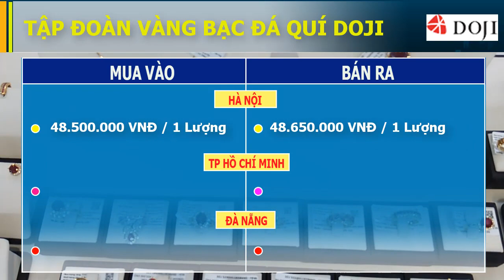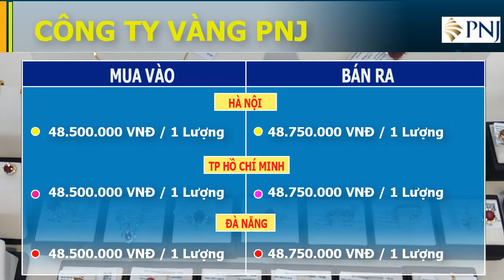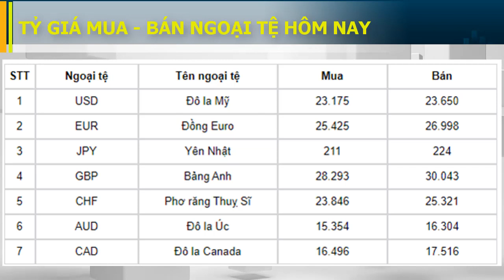Giá vàng hôm nay | Giá vàng ngày 14-6-2020 | Giá vàng sjc-vàng 24k-vàng 98-vàng 18k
Bản tin thị trường giá vàng ngày 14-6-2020: Tuần này Giá vàng thế giới tăng đến 3,2%, đây là một mức tăng khá  ấn tượng với sự hỗ trợ rõ ràng từ cuộc họp của FED. đóng cửa phiên giao dịch cuối tuần, giá vàng đứng ở mức 1.730 USD/ounce, tăng nhẹ so với phiên trước. Trong nước, giá vàng SJC được doanh nghiệp neo ở mức cao dù xu hướng bán ra của nhà đầu tư nhiều hơn kể từ sau dịch COVID-19.  Ông Lê Trí Thông, Tổng giám đốc PNJ cho biết xu hướng nhà đầu tư bán vàng nhiều hơn từ sau giai đoạn giãn cách xã hội. Khi người dân, nhà đầu tư đều tăng bán vàng, doanh nghiệp vàng phải chuẩn bị đủ nguồn tiền mặt để mua vào và đáp ứng yêu cầu về thanh khoản. Trước tiên mời các bạn xem bảng giá vàng hôm nay, cập nhật lúc 8h00- 1 USD=23.222 VND